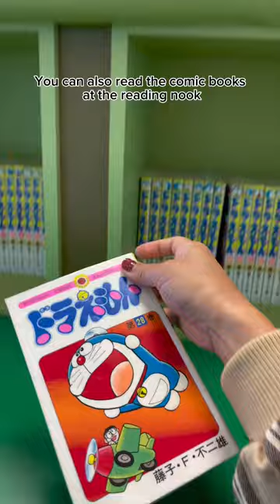📍Fujiko F Fujio Museum, Kawasaki, Japan ¥1000pp